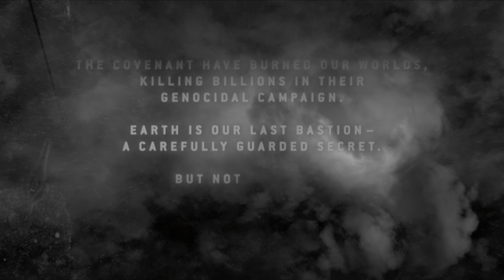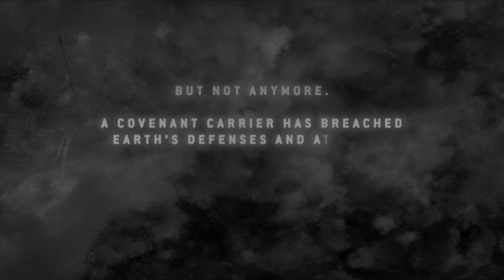4K HDR Sample: Halo 3 ODST (Xbox One X, MCC) Part 1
Part 1 of the first hour of Halo 3 ODST from Halo: The Master Chief Collection in 4K and HDR at 60 FPS.